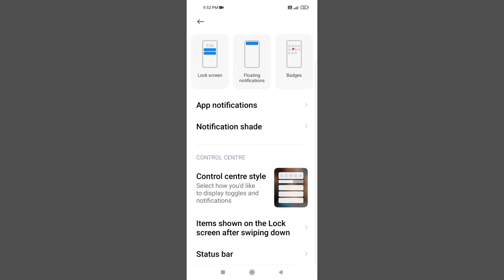Radmi 10 Bettery Indicator Icons l Redmi 10 Me Battery % ON Kaise Kre